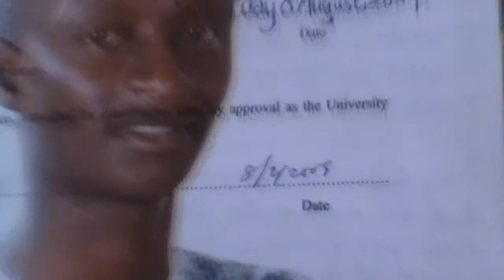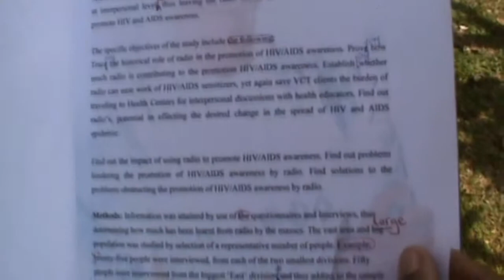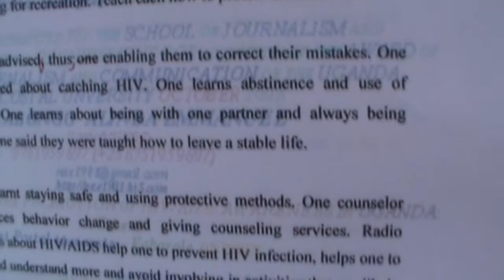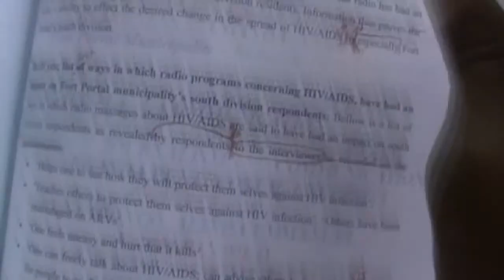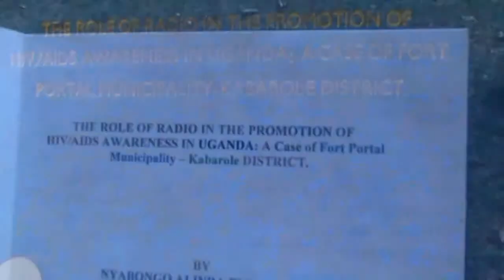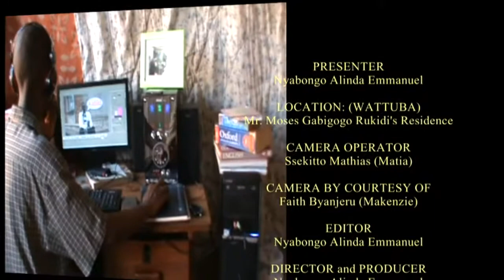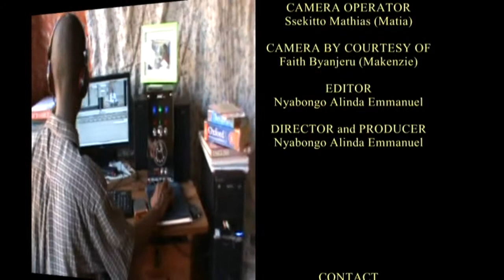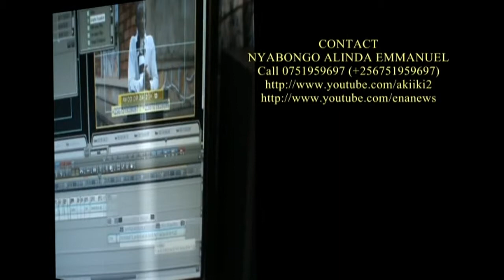definition of me by enanews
Any one can learn excellent spoken English; the same way they learned how to read and write. This is the gist of the main theme in this 15 minutes [full version] of the movie documentary 'Definition Of Me'.